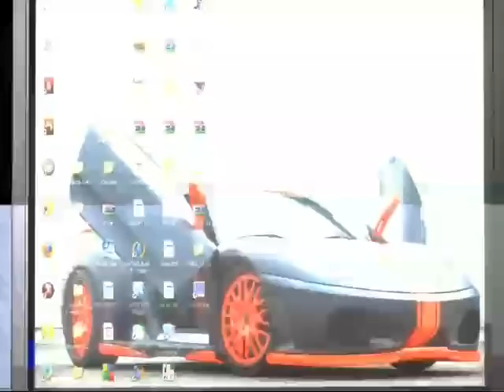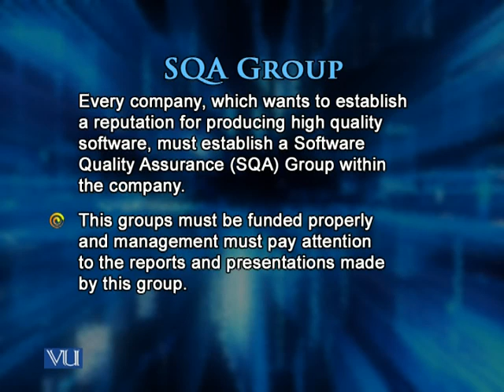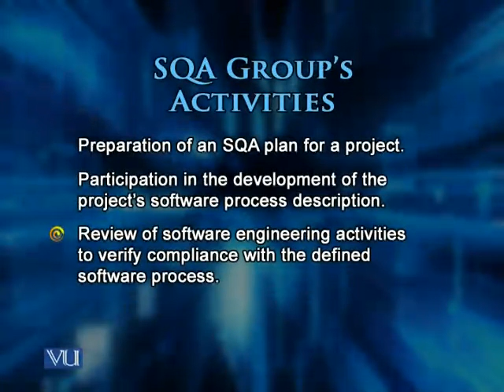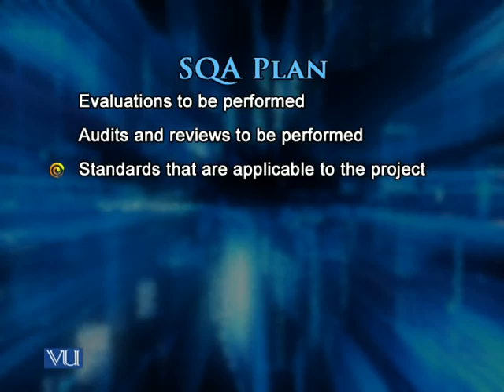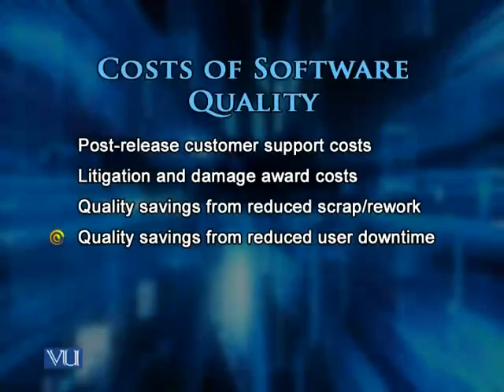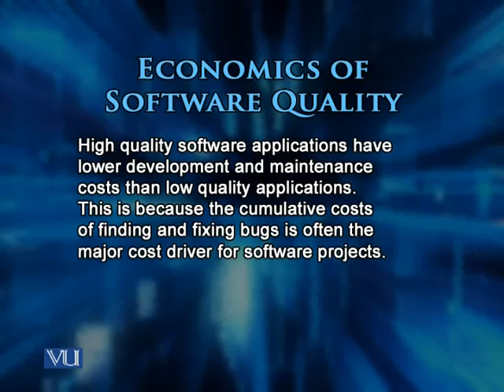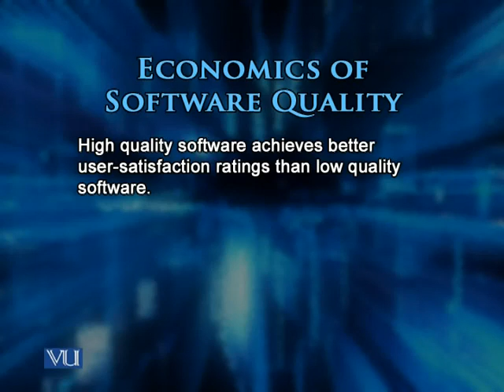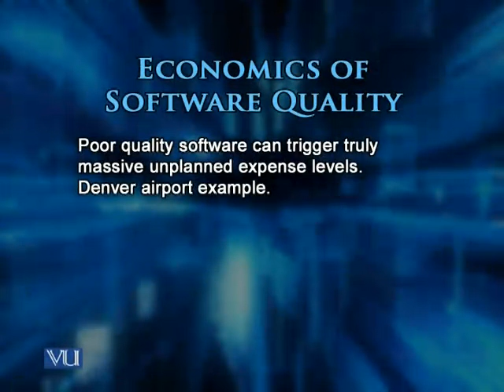CS706_Lecture05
CS706 Software Quality Assurance